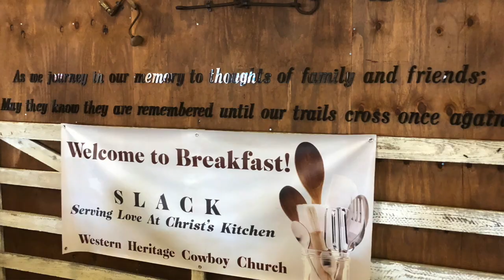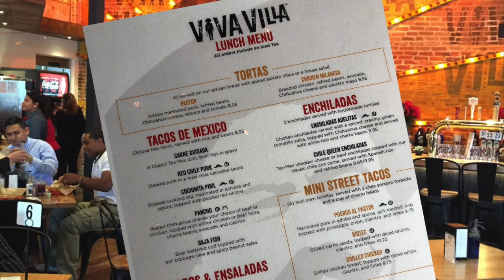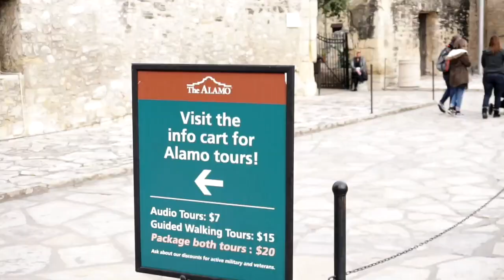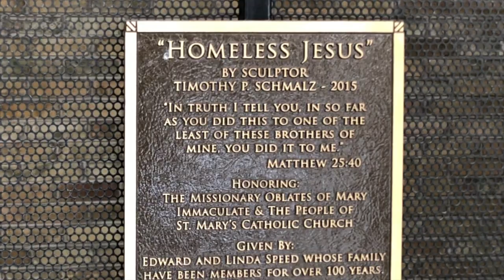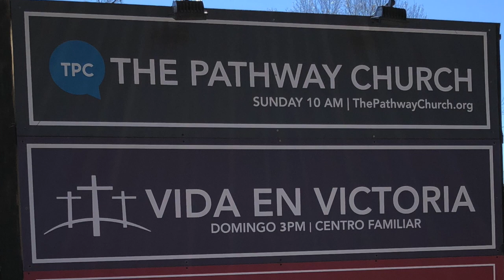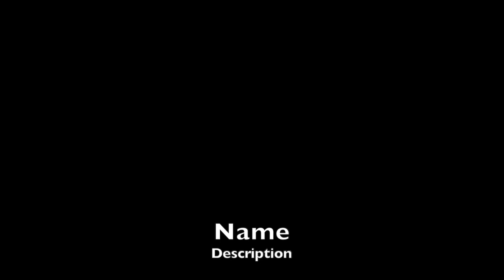Deep in the Heart of Texas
Exploring Lake Medina RV Campground, San Antonio Texas including the River Walk, the Alamo, and enjoying some great Mexican food. Also helping victims of Hurricane Harvey in Houston as we continue traveling in our 2004 Fleetwood Southwind RV with our three dogs and cat. Tucker enjoys a swim in Lake Medina!

Want to say thank you in a way that doesn't cost you anything? Use this link the next time you go to buy something on Amazon

SOME THINGS WE LOVE
Photography -
Wide Angle Lens for iPhone
Flexible tripod for phones & small cameras

Pets -
Splash-Proof Water Bowl for Pets
Car Rear-Seat Cover for Pets

Cooking –
NuWave 30242 PIC Gold Precision Induction Cooktop with 10.5" Fry Pan
Instant Pot

Daily Living –
Over-the-Cabinet Paper Towel Holder
First Aid Kit
Adjustable Water Pressure Regulator
Propane Tank “T” Hookup Kit
Deik 2 in 1 Cordless Vacuum Cleaner

Safety –
EEZTire Tire Pressure Monitoring System
Blue Ox BRK2016 Brake System
NOCO Genius Boost HD GB70 2000 Amp 12V UltraSafe Lithium Jump Starter

Outdoors –
Swagman RV Hitch-mounted Bike Rack